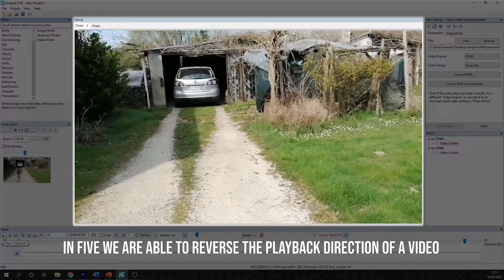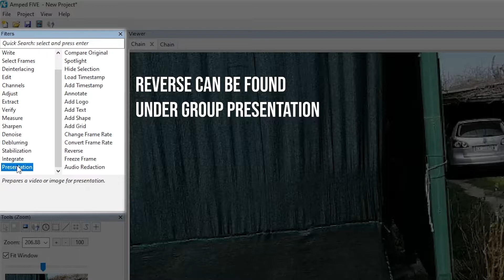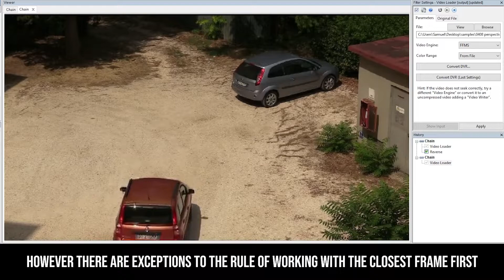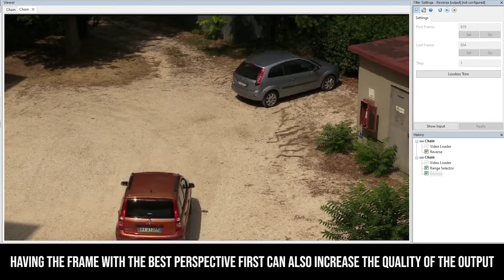Reverse: Play Back the Video in the Reverse Direction in Amped FIVE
Learn how to use the Reverse filter in Amped FIVE to play back the video in the reverse direction.